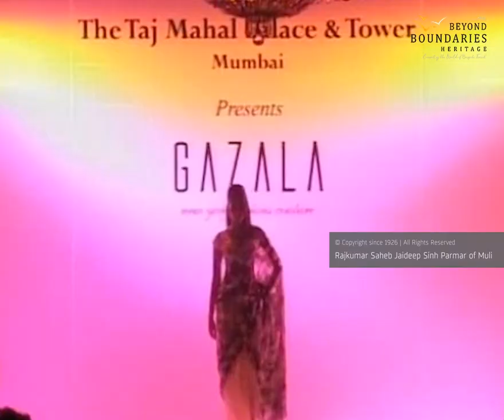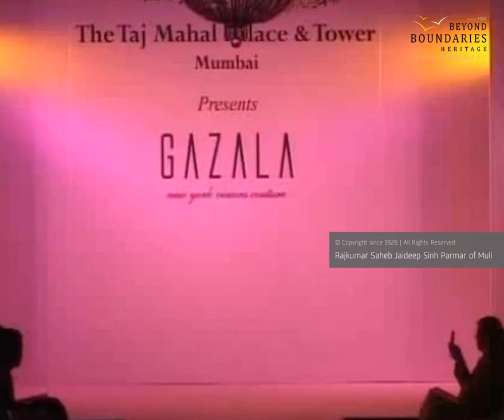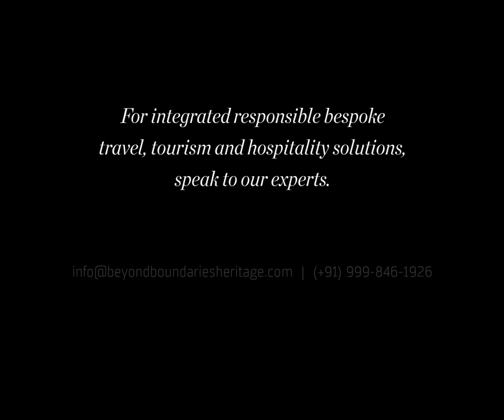Fashion Show in Support of Children Affected by Aids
The night saw society divas turn up in full form. Given that the Taj Mahal Hotel in Mumbai main banquet hall was packed with the 100 artists who painted for the event were present. Juhi Chawla came in with husband Jai Mehta, did the art walk. Trust Milind Soman to look his casual best at a formal event and get away with it. Abhishek Bachchan looked visibly impressed with Dipannita Sharma who walked the ramp looking gorgeous, while Sushmita Sen stole hearts as the showstopper. Gazala herself was too overwhelmed to speak on the dais and was close to joyfull tears with the media and the all-round charitable support.